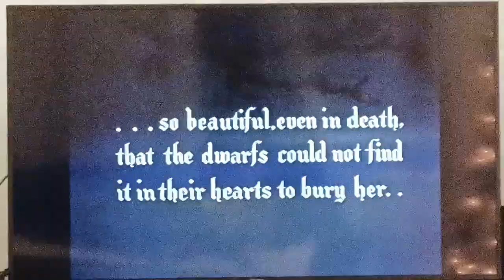One song Reprise (Nederlands)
Castle to Netherlands